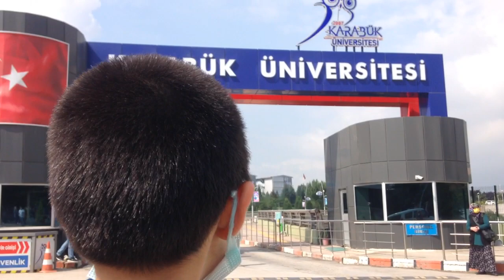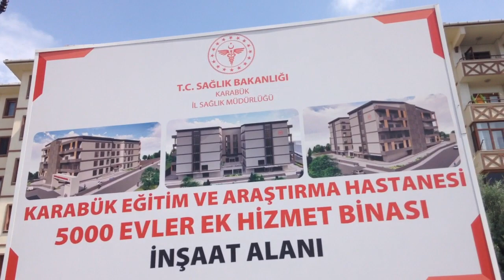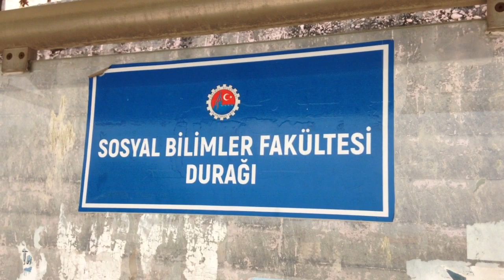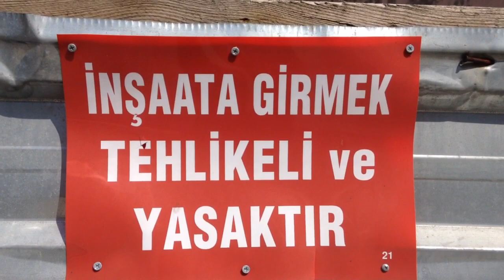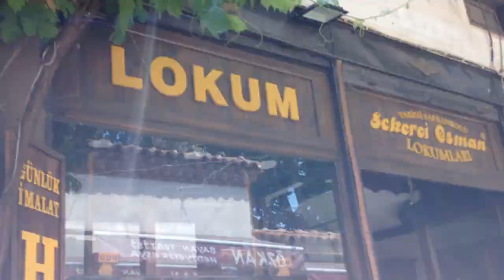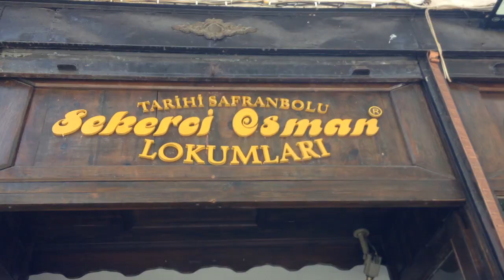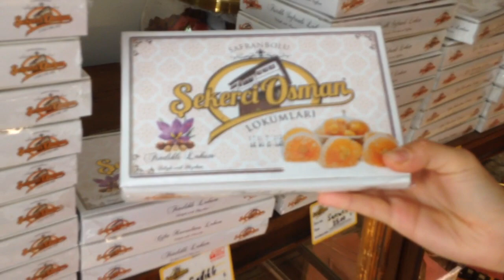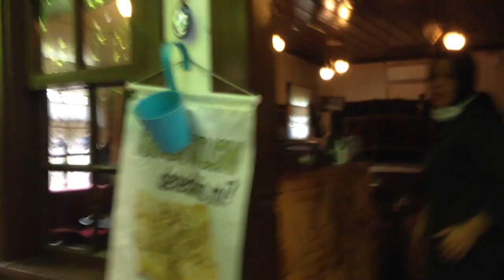26 Haziran 2021